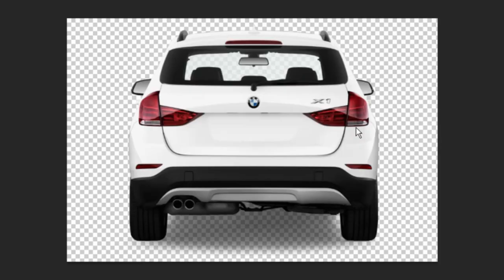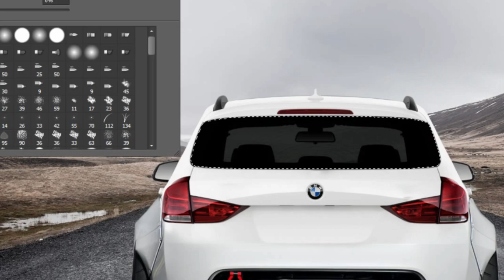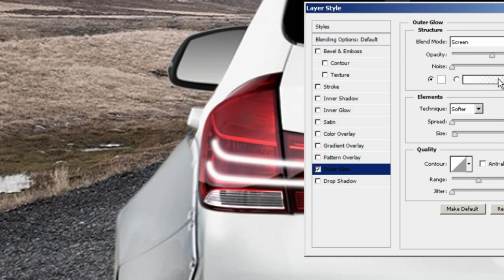Virtual Tuning - Bmw E84 X1 Rocket Bunny #262